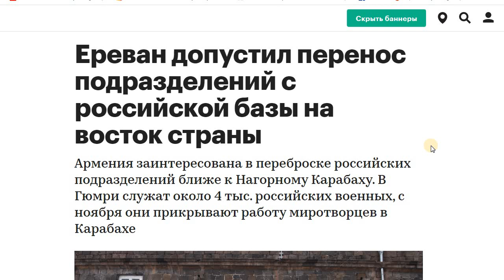Rusya ermənistanda ikinci hərbi Bazasını quracaq.